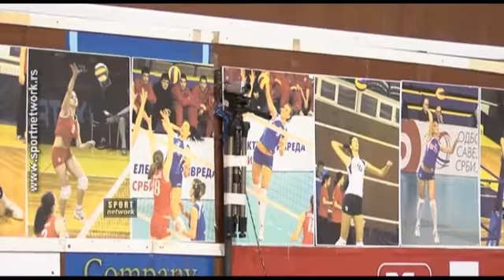3. nnovembar 2013, Golubicama derbi